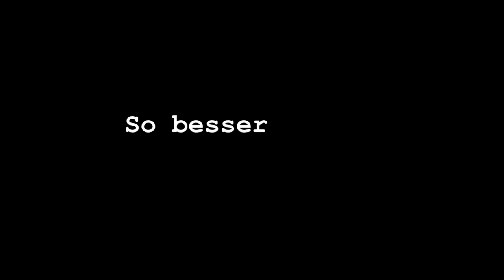DIE LINKE: Kino-Spot zur Europawahl 2009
Am 7. Juni für DIE LINKE stimmen!